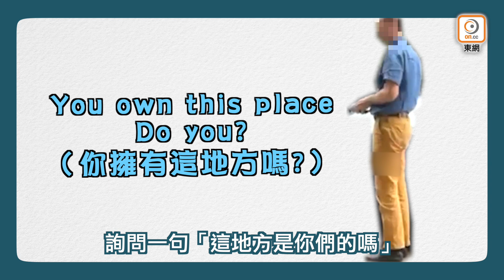【on.cc東網】嘈咩姐！嘈！：港女西貢人肉霸錶位！大鬧外籍司機結局大快人心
司機好嘢！

【嘈咩姐！嘈！：港女西貢人肉霸錶位！大鬧外籍司機結局大快人心】